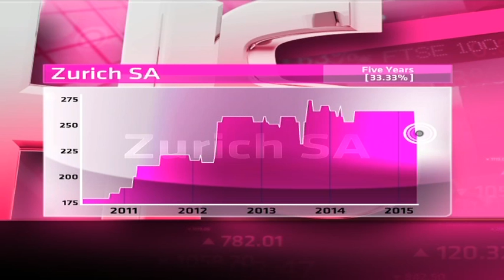Zurich - Hot or Not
Zurich Insurance Company is part of Zurich Financial, a Swiss insurance giant. It is a short-term insurance company, previously known as SA Eagle. Market cap of R2,9 billion, not currently profitable at the headline earnings level.